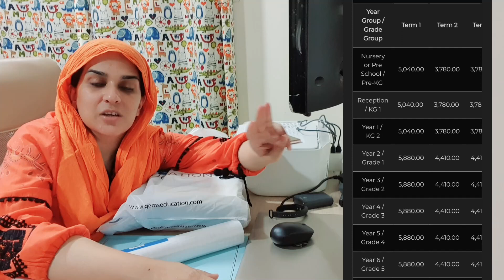DV 8 - Ek hi saal mein Grade 3 se 6 mein kaisay a gaya? Tihami's First Day of School- Naush Vlogs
💠COOKING CHANNEL: Naush Kitchen Routine Channel -